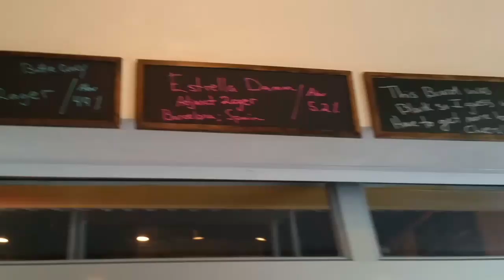Fernandez the Bull Cuban Cafe Naples FL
Cuban cafe and bar in North Naples. Nice patio and bar area. Craft beers and happy hour 3 to 6. I rate it 4 out of 5 bellies. Good cuban cuisine at reasonable prices. One other location 5 miles away, and another coming to Collier Blvd and Tamiami Trail. GREAT entertainment Saturday nights at 9pm Pine Ridge location.